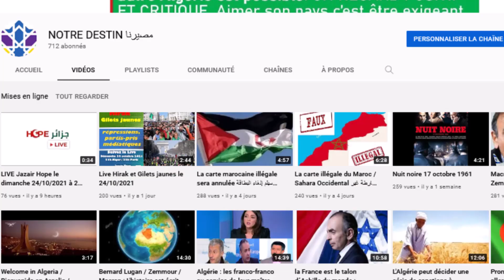J AIME J MABONNE